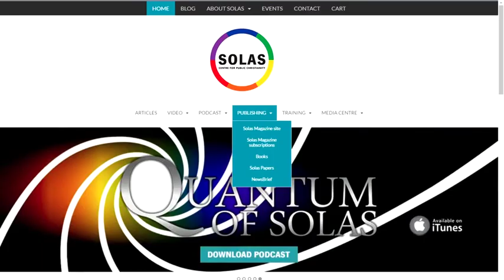God's way is plausible (Ed Shaw)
The second of two talks Ed Shaw gave at the Solas Conference in 2016, this one thinking about the plausibility of following God's word.